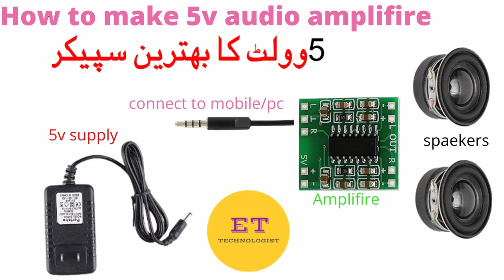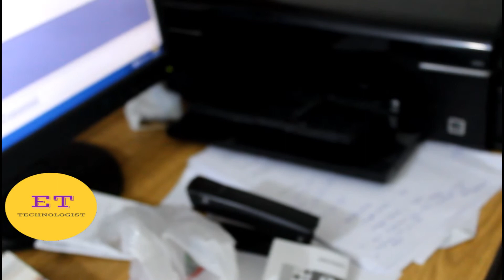5V AUDIO AMPLIFIRE | SPEAKER | PAM8403 | ET TECHNOLOGIST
ET TECHNOLOGIST